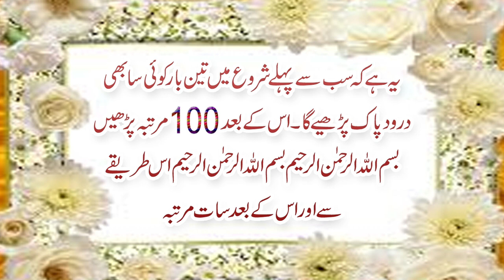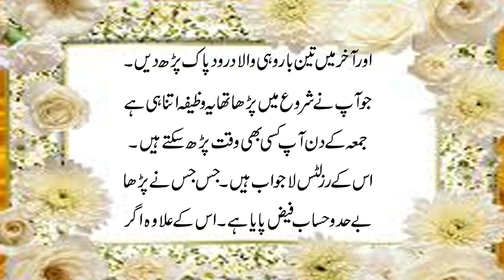Ya Rabbana Ka 100% Powerful Wazifa | Ya Rabbana Ki Fazilat youtube shorts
Aaj ki video ka mozu hain Ya Rabbana Ka 100% Powerful Wazifa | Ya Rabbana Ki Fazilat youtube shorts. Details k liye video ko mukamal dekhain.

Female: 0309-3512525